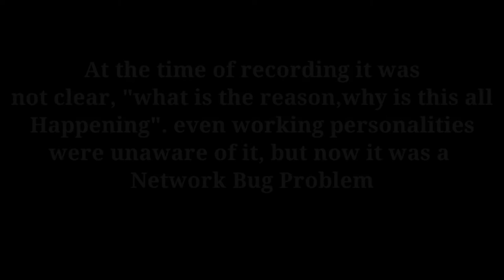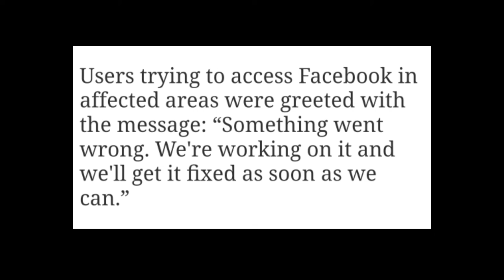Why Was WhatsApp Not Working | Musawar Murtaza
This Matter was fixed next day, But video was recorded after 110 mins of outage.

In this video we’ll walk you through:

What was happened to WhatsApp and Facebook on 4th of October 1545 GMT Globally.

Our channel is about 1. We'll Criticise Famous stories & novels in nutshell their breakdown, moral, central idea. 2. We'll talk about Religion also and'll discuss how it's growth occurred in past, how it's politics differ from the politics now a days and how much MODERNISM could really be possible in it. 3. We'll go through and criticise Science which would be famous theories, Facts, give a reation to scientific video And will bust Scientific myths. 4.We'll talk and Criticise Countries and theirs politics, culture and religion.